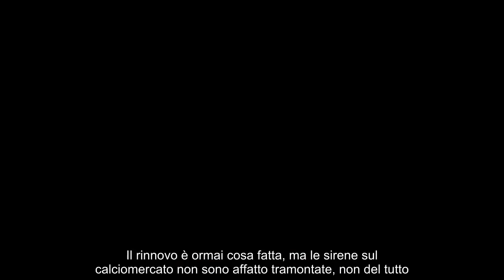Nuovo esterno a gennaio e Dumfries in Premier cifre ridicole